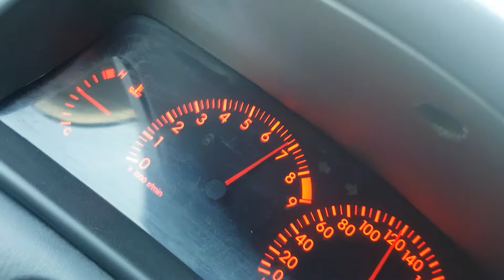Toyota Corolla 1.8 VVTL-i 192hv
Toyota Corolla 1.8 VVTL-i
 (Variable Valve Timing and Lift intelligent system)